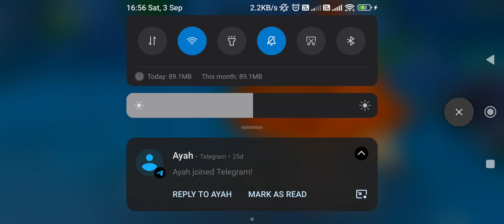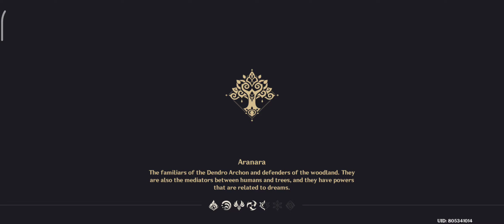Genshin Impact : World Quest Aranyaka ( Part 4 )